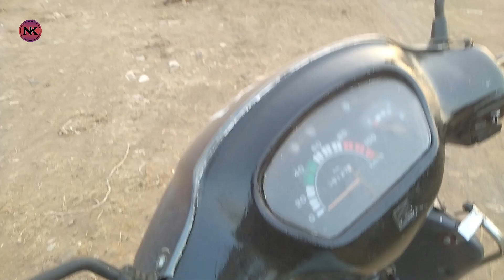400 chi Jeans Gavala 800 La vikaychi Planning. | ulhasnagar Jeans | S02-V08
400 chi Jeans Gavala 800 La vikaychi Planning. | ulhasnagar Jeans | S02-V08